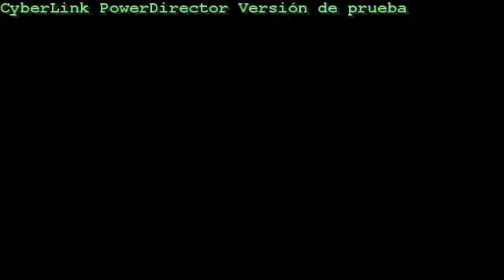Oliteko Gaztelua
Klaserako lana